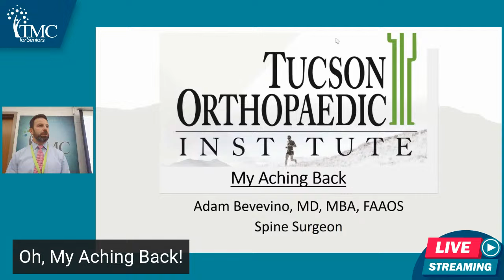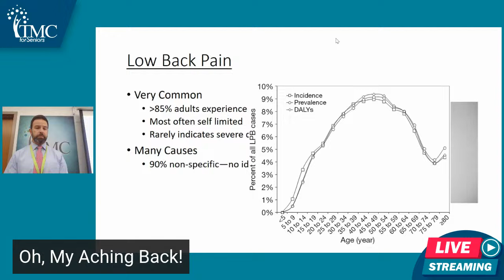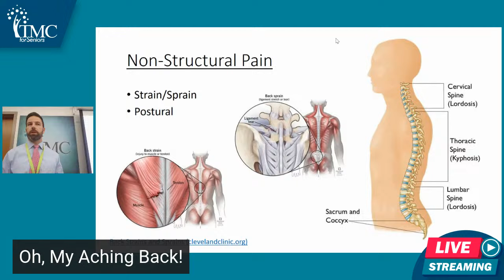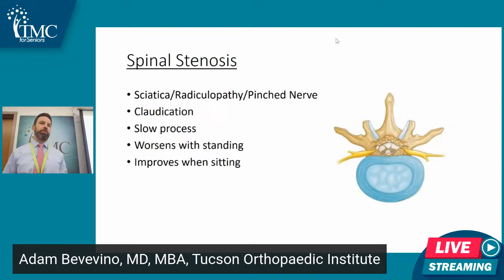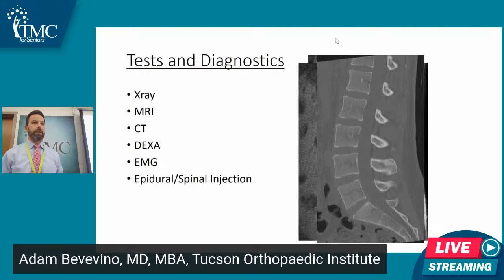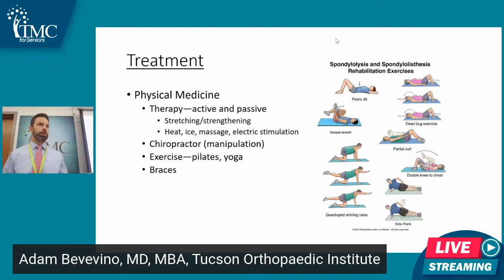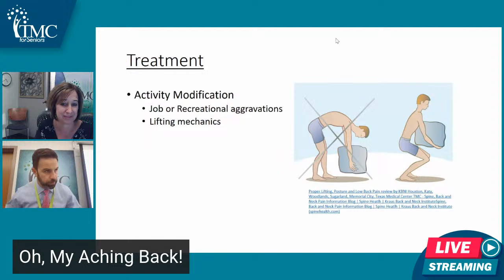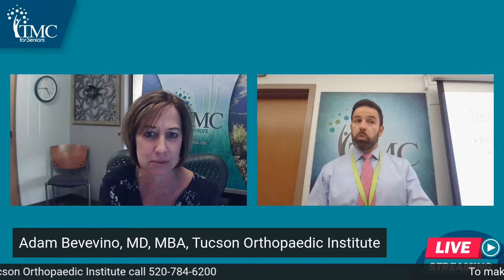Oh My Aching Back!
Experiencing some aches and pains as you age isn't out of the ordinary, but sometimes those pains are a sign of something more.  Join Adam Bevevino, MD, MBA, from Tucson Orthopaedic Institute to learn about lower back pain and what it means for you.